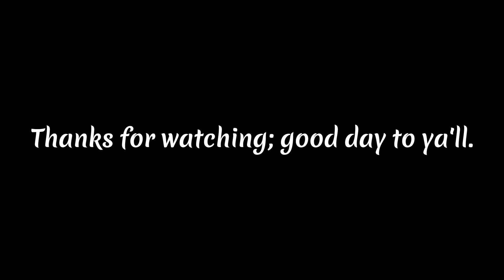The Harmless Setup: A Classic Survival Endless Build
The latest PvZ Setup Shorts returns to Survival Endless, featuring a build originated by draco89123 nearly 12 years ago. Though this might seem like an underrated setup, it is actually the inspiration for quite a number of other builds.

If you enjoyed this video and would like to see more Plants vs. Zombies Survival Endless content, consider leaving a like on this video. Share the video to help it reach a wider audience. And always remember, be safe!

Platform: Xbox 360 (Played on Xbox One X)

Outro ~ Plants vs. Zombies 2 Neon Mixtape Tour - Choose Your Seeds (Jonaiibot Remix) by Jonathan Romero